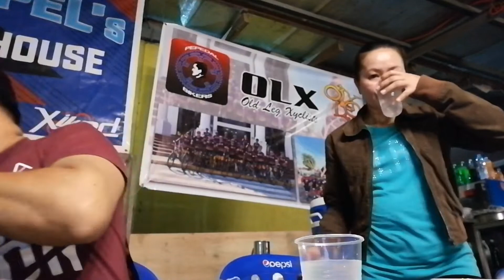Nagyaya na naman mag lomi si misis Full HD 1080p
Daily stress reliever activities & happenings.
Nagyaya si misis mag Lomi lilibre nya daw ako, pero di
nagdala ng pera buti nalang natanong ko agad kung hindi
naku nabudol na naman sana ako hahaha.